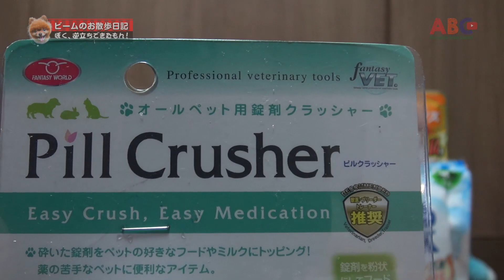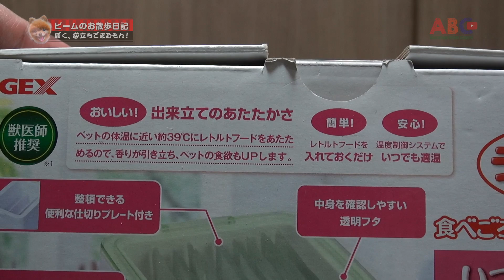ビームのお散歩日記Vol 235：さくら見たじょ！2018／ポメラニアン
【ごしゅじんの チャンネルだじょ！】
アホラニアン（ポメラニアン）ビームくん奇跡の復活！こうして奴は復活した。

★サブチャンネルの登録もお願いしますっ！m(_ _)m

この動画は下記の機材で撮影しております。

■ ブログ「ビームのお散歩日記／ぼく、逆立ちできるもん！」